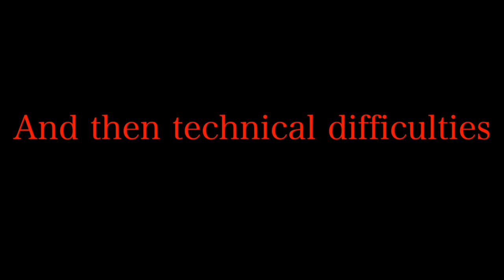Double Confession | Nameless Episode 187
We're finally free from exams! Which means it's time for a Nameless marathon! We're almost done with Yuri's Route, so let's go!